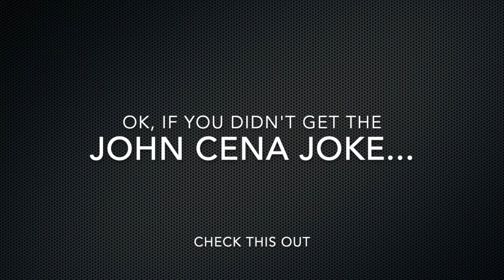If Ernest Movie Characters Were Churches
In our "If they were churches" series, today we ask what it would be like to see different characters from the classic Ernest movies (played by Jim Varney) as churches.